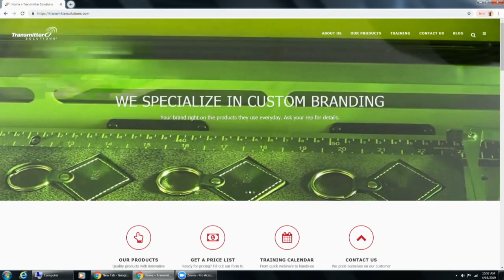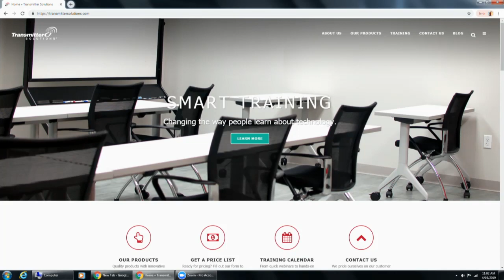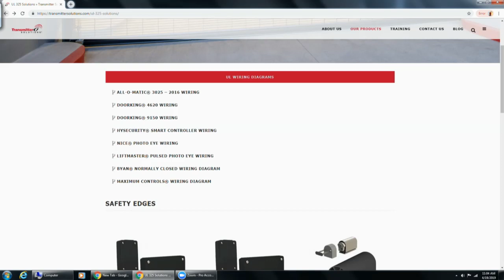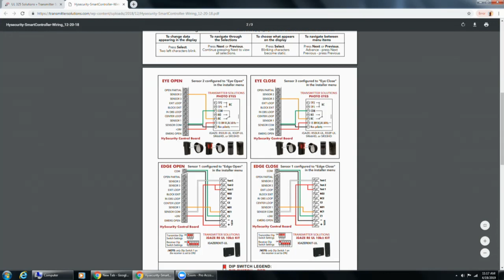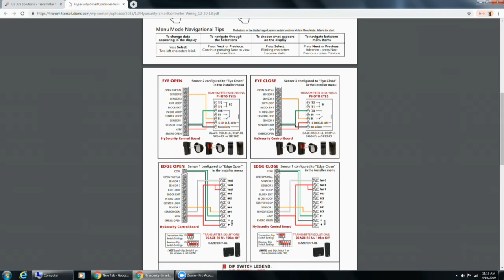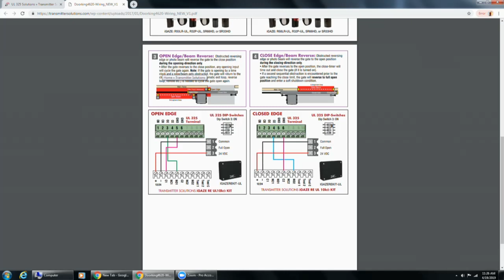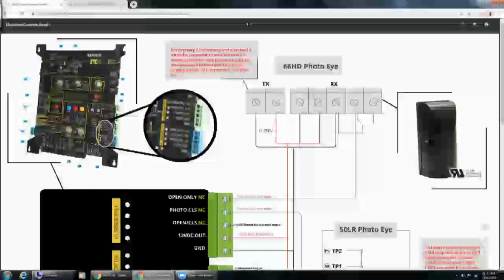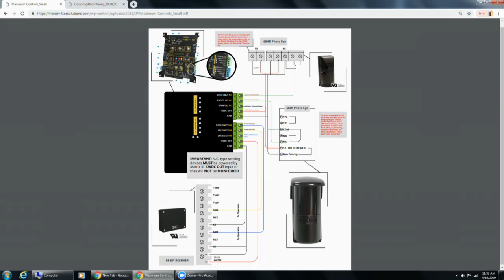Doorking, Hysecurity, and Maximum Controls UL Wiring Webinar | 4-19-2019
This webinar goes through how to properly wire UL safety devices to Hysecurity, Doorking, and Maximum Controls gate operators.